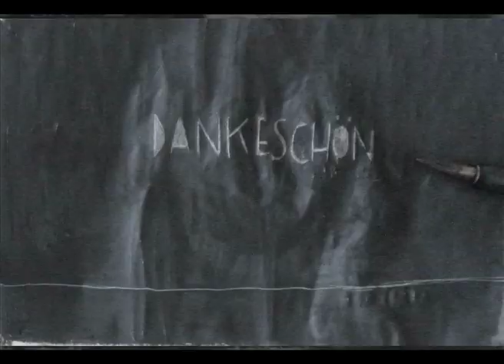Kookoo, The Bird Girl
Animation realized for Illustration Project at Muthesiuskunsthocschule.
Based on the character of KooKoo from the film Freaks, I try to give her an alternative story.